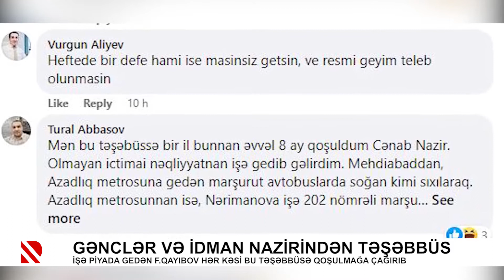Gənclər və idman nazirindən təşəbbüs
İşə piyada gedən Fərid Qayıbov hər kəsi bu təşəbbüsə qoşulmağa çağırıb